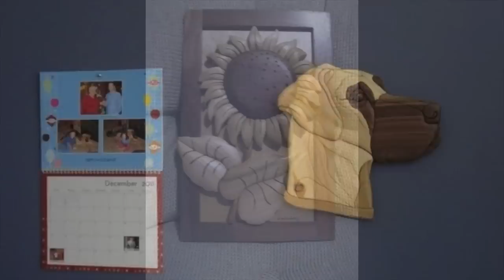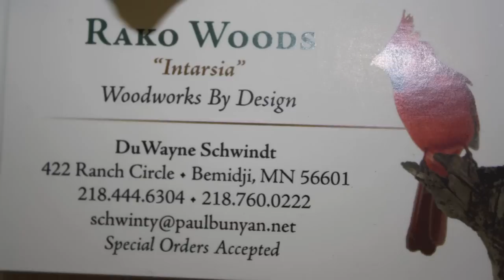Intarsia Wood Art Perfected By Rako Woods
Unique, custom, precise, intricate, amazing and more
All available for purchase